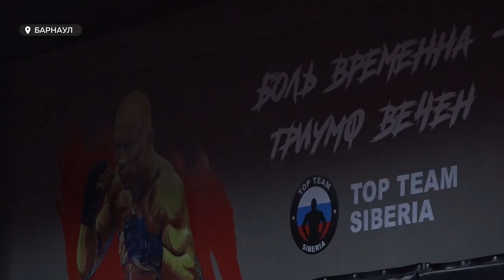Новый и современный центр смешанных единоборств скоро откроется в Барнауле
Новый и современный центр смешанных единоборств скоро откроется в Барнауле. Один зал «Топ тим Сибирь» обосновался - на улице Пролетарская, второй - совсем скоро распахнет свои двери - на Взлетной. И это будет уже не просто спортивный зал, а целая спортивная арена. Перед его открытием тренерский состав расскажет и покажет, что такое ММА, и чем этот вида спорта полезен для детей. Трансляция будет представлена в формате видео-уроков. Всего их 5, и мы покажем их на нашем телеканале